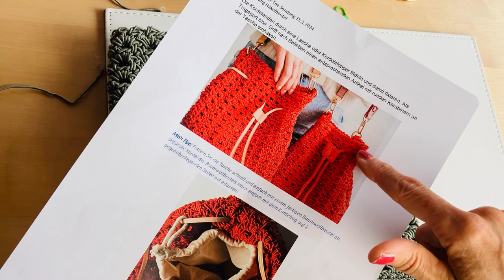Bucket Bag Tanja Steinbach Teil 2: Taschenbeutel - Karreemuster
Crochetalong
Bucket Bag von Tanja Steinbach
In diesem Video zeige ich Dir, wie man den Taschenbeutel häkelt, erkläre das Karreemuster und die Abschlussrunde mit Krebsmaschen.
Viel Spaß beim Häkeln!
Eure Kerstin